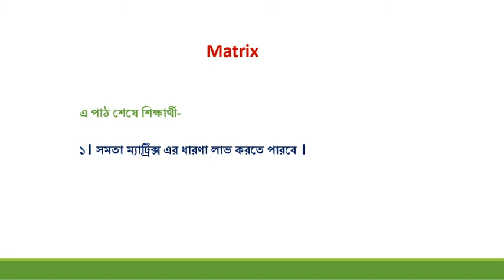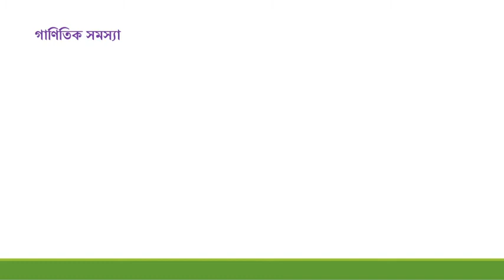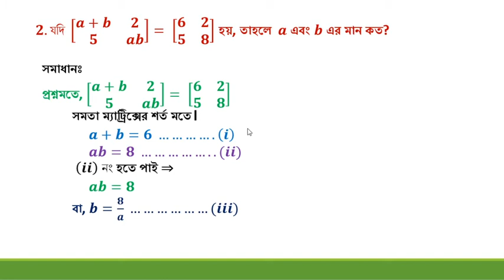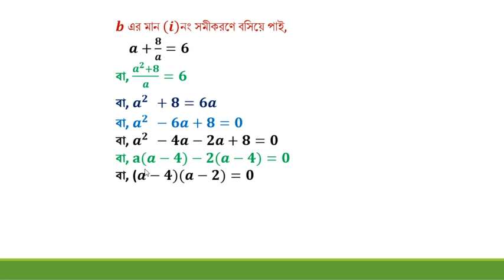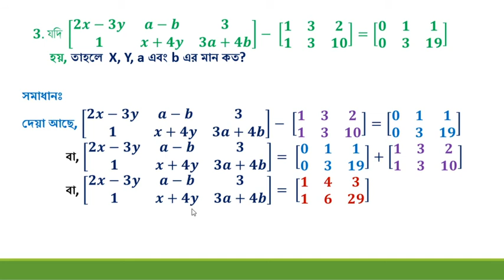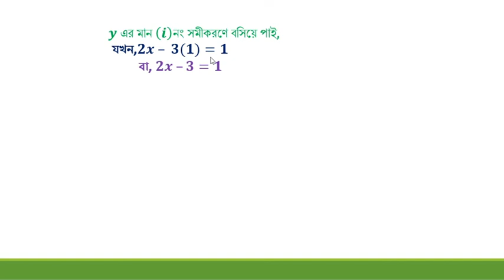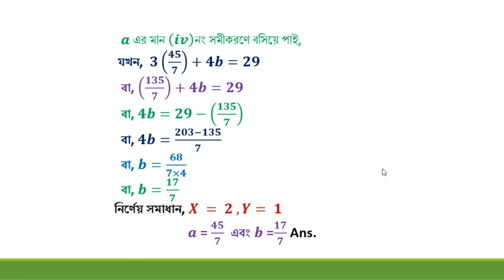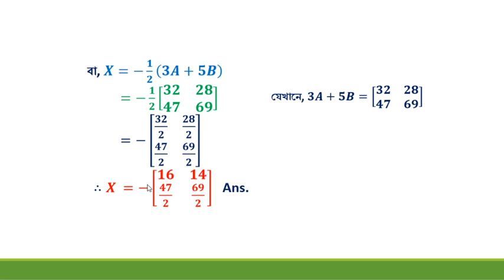Matrix- 04 ( BBA / MBA / Economics / XI - XII )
Business math( BBA / MBA ) ,  Mathematical economics ( BSS- Economics ) , XI - XII

  matrix mathematics / matrix mathematics questions / matrix mathematics theory facts and formulas / matrix mathematics class / types of matrix mathematics / define matrix mathematics / matrix in mathematics examples / matrix in business mathematics .

Links to all videos in this chapterঃ